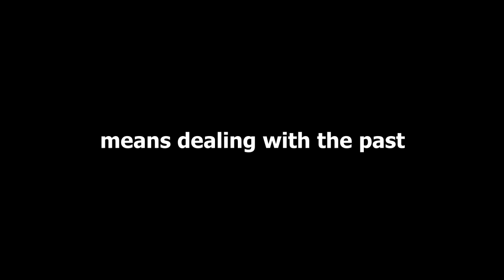Careful With That Axe, Eugene (2019) TRAILER